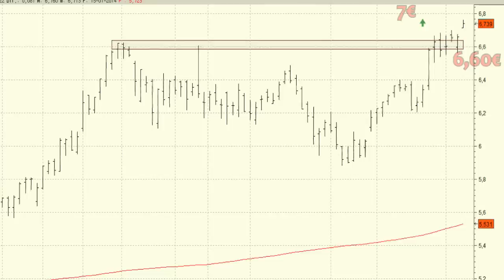Análisis técnico de Banco Santander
Entraría dentro de la normalidad una toma de beneficios que podría acabar dando forma a un throw back a la resistencia superada de los 6,60 euros.